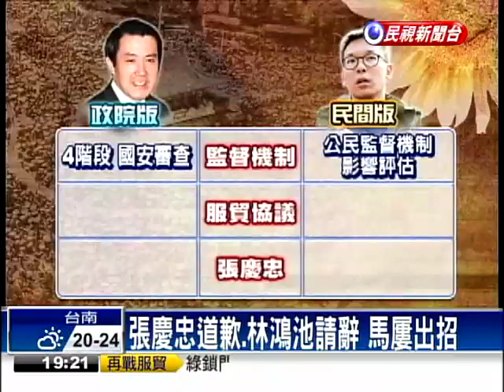退場？林飛帆:該思考退場的是馬－民視新聞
【民視即時新聞】太陽花學運進入17天，僵局何時化解，美國媒體彭博資訊刊出專訪林飛帆內容，只要政府同意考慮民間版兩岸協議監督條例，再審服貿，學生會撤離議場，但隨即遭到林飛帆否認，不過，隨著馬總統頻頻出招， 看似讓步的回應，社會漸漸出現反彈，壓力逐漸倒向學生。